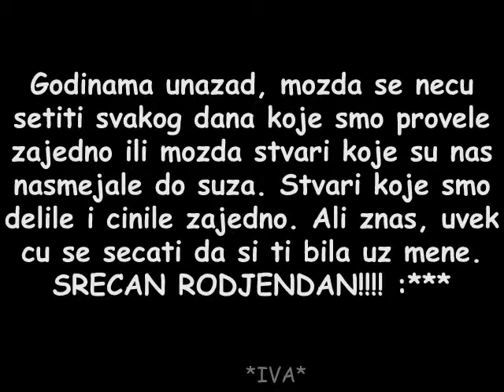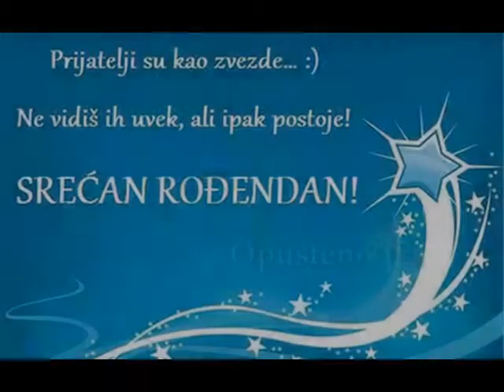Happy Birthday Sanja